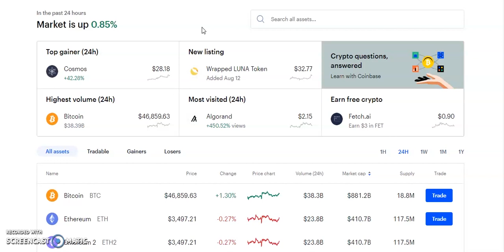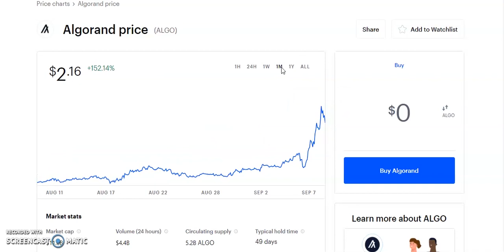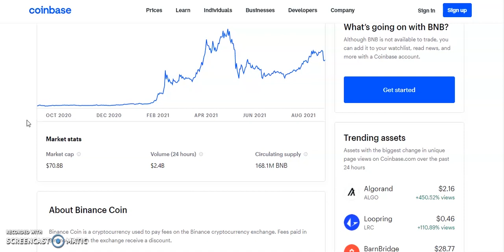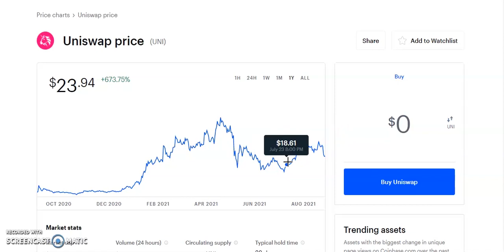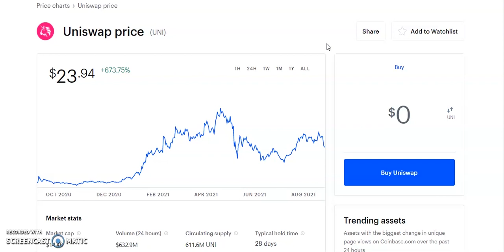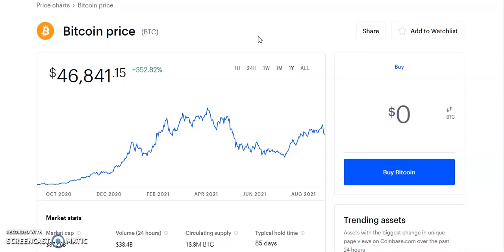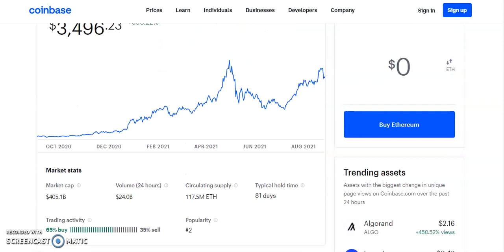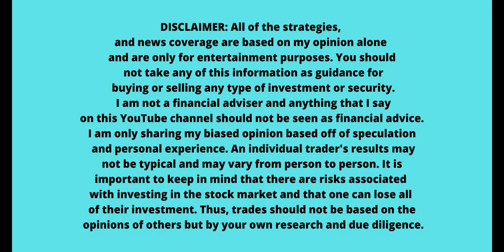Top 3 Altcoins Ready To EXPLODE in September 2021🚀|BEST Crypto NOW 2000% ?! CRYPTO NEWS TODAY!😱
Top 3 altcoins to buy right now , Bitcoin, Ethereum, Dogecoin, OMI, ETH, ANKR coin, LTC coin, Chainlink coin, Ripple, XRP,NEO coin, Binance Coin, Moon coin, SAFEMOON coin , NEO coin, VECHAIN coin,Pancakeswap coin. Shiba Inu coin, Cardano coin, Polygon coin.  In this video, Crypto September 2021 booming. I'll take a look at the some altcoins using news and fundamental and technical analysis that could go up soon!! 💎. Bitcoin new all time high, Bitcoin crashes  to 50k can it continue higher? blockchain stocks to invest in now .Stocks to buy now, MASSIVE Upside Potential! top analyst picks with massive potential . Top 3 crypto , Top 3 altcoins. Axie Infinity , Axie coin, Axie infinity coin , Axie infinity crypto, Axie sales. cardano coin, avalanche coin. decentraland coin, avalanche coin. altcoins gems, crypto gems. polymath coin 100% up.